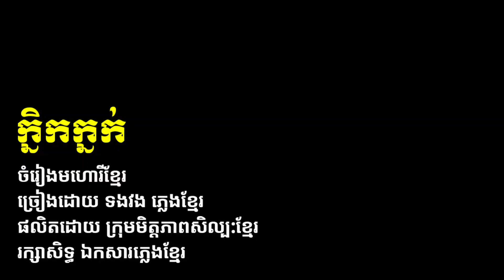មហោរី_ក្និកក្នក់ ច្រៀងដោយ ទងវង ភ្លេងខ្មែរ_វ៉ុលថ្មី២០២១ ថតលើភ្នំតាម៉ៅ/តាកែវ